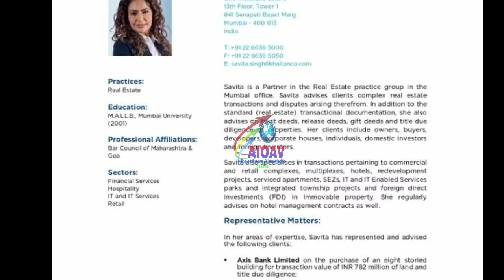Breaking : परमबीर के बाद अब परमबीर की पत्नी सविता का कारनामा आया सामने..